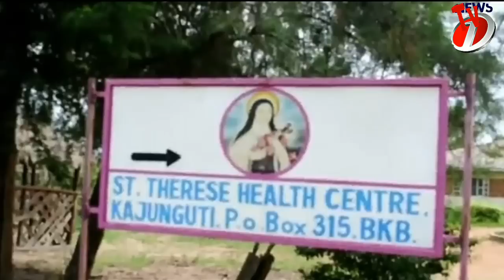Duuuh!!! mapacha walioungana wazaliwa sa moja baada ya kufariki maria na consolata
Duuuh!!! mapacha walioungana wazaliwa sa moja baada ya kufariki maria na consolata, news TV